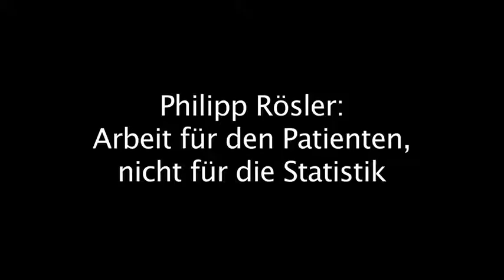Rösler - Für Patienten nicht Statistik